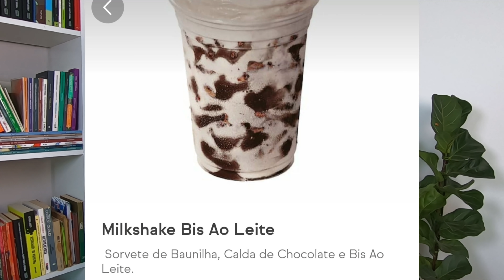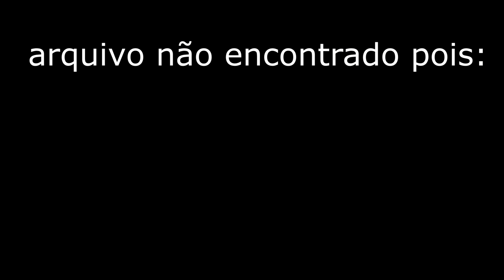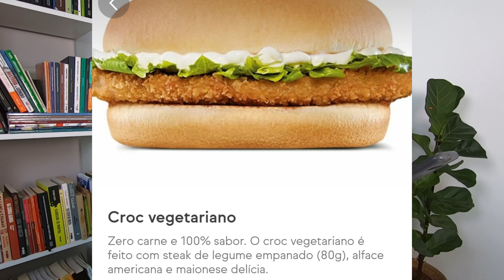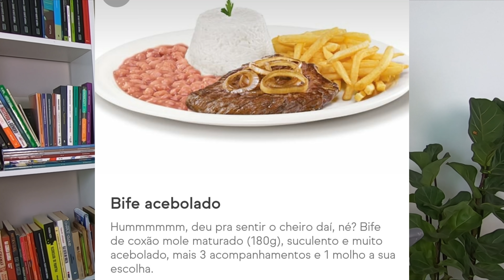AVALIANDO GIRAFFAS - LANCHES QUE NUNCA PEDIMOS / DELIVERY - Vale a pena?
Depois do SUBWAY, chegou a vez do GIRAFFAS, conhecido por seus famosos sanduíches e pratos, na série LANCHES QUE NUNCA PEDIMOS por DELIVERY.

Escolhendo pelo aplicativo, eu e Voz do Além provamos o HAMBÚRGUER TRIPLO X-EGG-BACON com BATATA FRITA e REFRIGERANTE, o NOVO MILKSHAKE DE BIS em parceria com a LACTA, um PF de BIFE ACEBOLADO (com arroz com brócolis, purê de batata, farofa e vinagrete), o sanduíche CROC VEGETARIANO e um BROWNIE no copo .